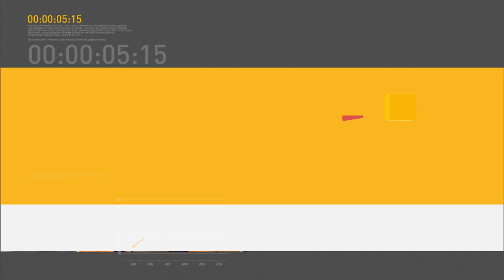Inep divulga resultado do Enem 2016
REPÓRTER NBR  10H - 18.01.17: Ministério da Educação divulga nesta quarta-feira (18) as notas do Exame Nacional do Ensino Médio (Enem) 2016. Ministério do Trabalho começa a pagar nesta quinta-feira (19) o abono salarial referente ao ano-base 2015. Governo lança programa Empreender Mais Simples. E mais: Presidente Michel Temer participa de reuniões sobre o Plano Nacional de Segurança.